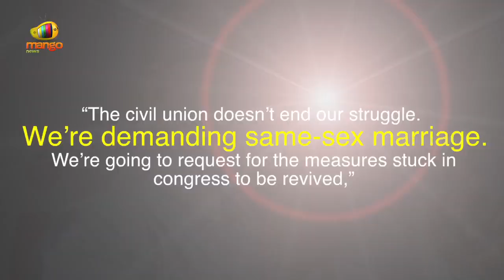Chile's First Same-Gender Civil Union Celebrates in Santiago | Mango News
Hundreds of same-gender couples in Chile will head to registry offices this week to celebrate civil unions, which become legal for the first time in the country